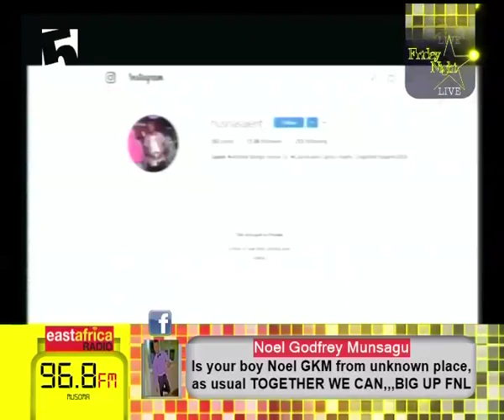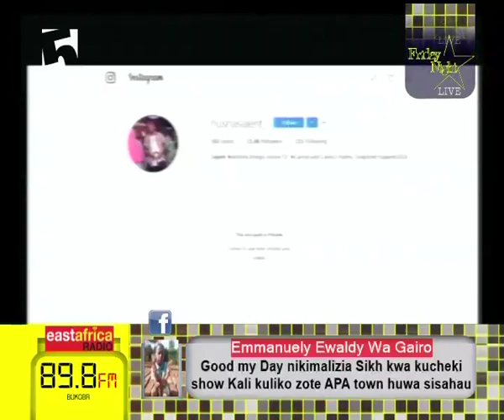INASEMEKANA Na Bill Sepenga kuwa Darassa kuporwa mpenzi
Bill Sepenga kwenye Inasemekana ndani ya FNL aliweka udaku wa rapa Ice Boy kumpora mpenzi hit maker wa Muziki, Darassa.